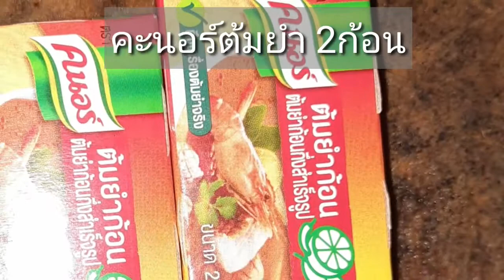แซ่บๆต้มซุปเปอร์ตีนไก่ แตงโมหวานๆ และลุ้นลูกชายทำการบ้าน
ฝากท่านผู้ชมทุกท่านกดเข้าไปติดตามเพื่อเป็นกำลังใจให้แม่แคร์และกีวี่ทั้ง 2 ช่องนี้ด้วยนะค่ะ ขอบพระคุณทุกท่านจร้า